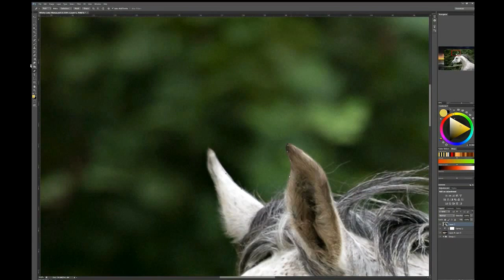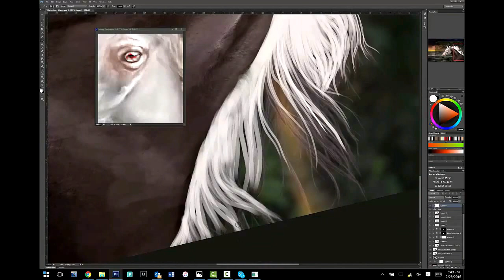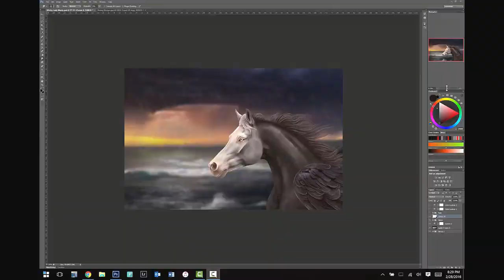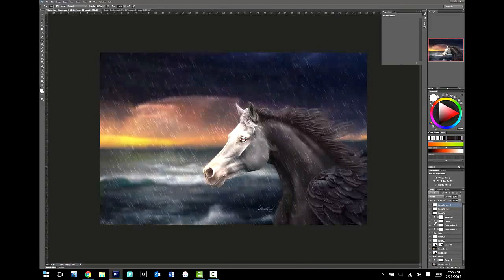Photoshop Equine Photomanipulation Witchy Woman Timelapse ~ Allison Burt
IT'S MY FIRST VIDEO EVER! AHHHHH SO EXCITED!

Today I will be taking you through a quick demo of my artistic process as I complete an equine portrait photomanipulation. It's a compilation of three separate photos of a fantasy pegasus character of my friends. I call her Witchy Woman since she doesn't have a name yet.

If you want to see a slowed down version WITH voiceover, headover to my Patreon where I have posted a 52 minute video taking you step by step through my process. All my videos like this will have a shorter version and a long version. So go check it out!